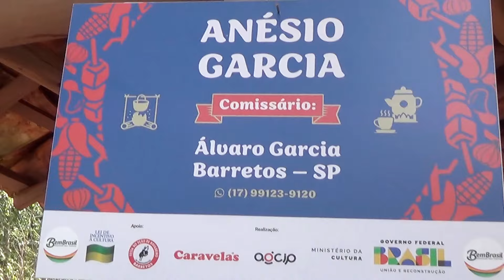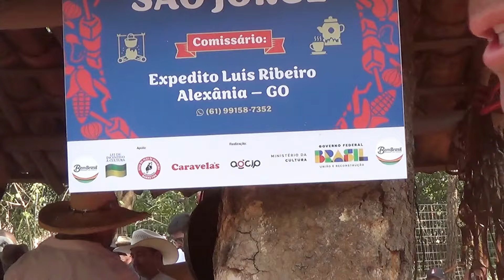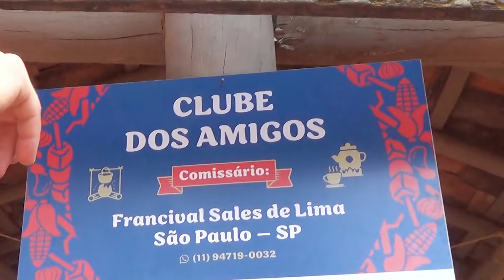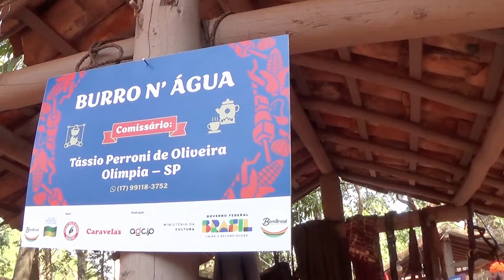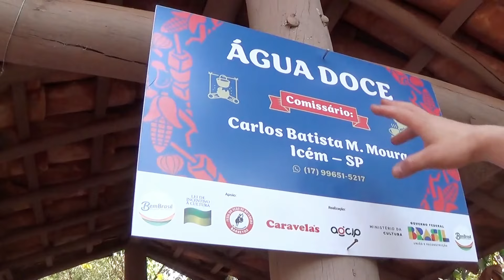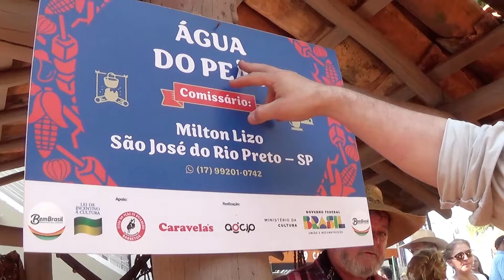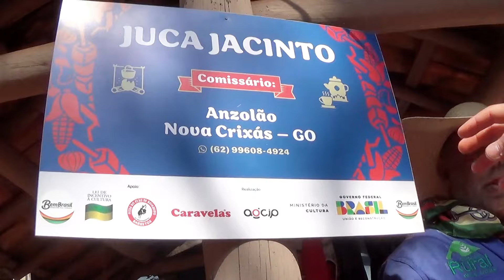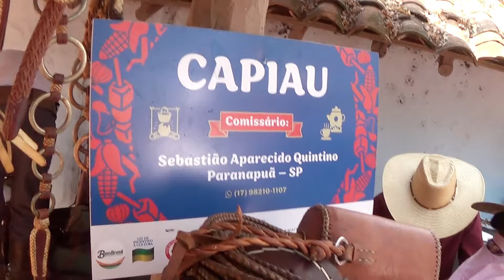COMITIVAS PRESENTE NA QUEIMA DO ALHO DE BARRETOS 2024